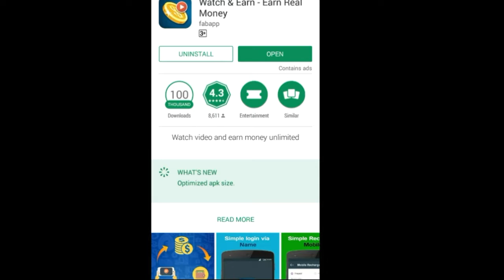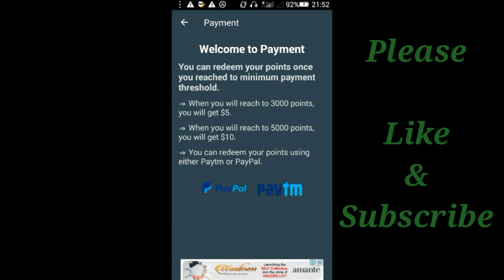watch video earn money ! free paytm cash ! वीडियो देखकर पैसा कमाए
वीडियो देखकर पैसा कमाए
एक वीडियो = 1 ₹
पांच वीडियो = 5 ₹